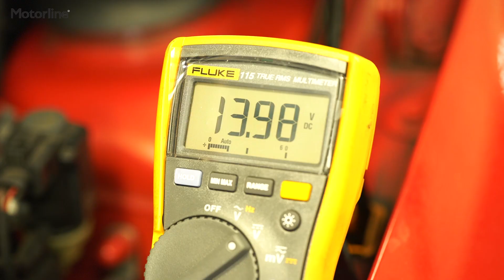Motorline ŠKODA Medway Dealership Tour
Take a tour of our Motorline ŠKODA centre in Medway (Gillingham), with a short introduction from our Head of Business, Justin Phillips.

We feature a large number of Approved Used ŠKODA models, each delivering the same top quality as their brand new counterparts. There’s only one difference; our pre-owned vehicles are even more affordable.

Our on-site aftersales care will help to ensure that your ŠKODA provides you with many years of faithful service at an always-competitive price.

Take the time to explore the wide-ranging offers on our website – there’s sure to be something that will interest you.

Open daily, our modern premises at 26 Hoath Lane, Wigmore, Gillingham (ME8 0SW).